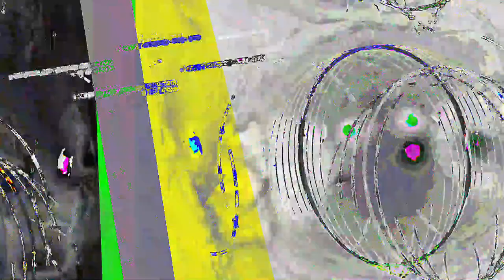[EPILEPSY WARNING] Movie 23 05 14 17h39m25s